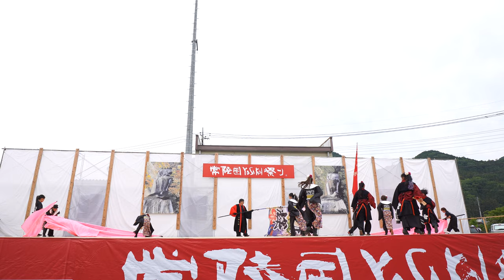Sakura吹舞輝【4K広角_APSC_100Mbps】／大子メイン会場／第21回常陸国YOSAKOI祭り（いばよさ 2日目）